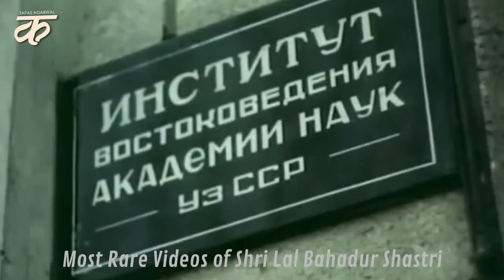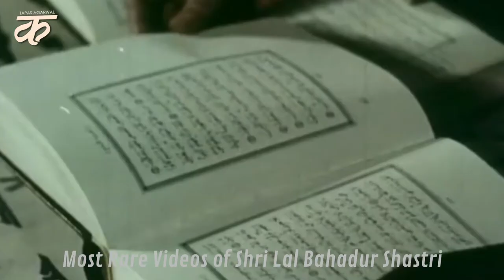लाल बहादुर शास्त्री जी का दुर्लभ वीडियो | Rare Video of "Shri Lal Bahadur Shastri" | Must Watch!!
पूर्व प्रधानमंत्री श्री लाल बहादुर शास्त्री जी का दुर्लभ वीडियो | Rare Video of second Prime Minister of Inida  "Shri Lal Bahadur Shastri" | Must Watch!!